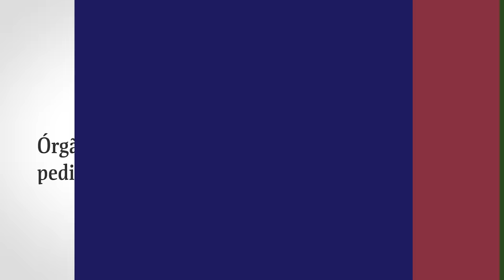X SAI do Brasil por culpa do ALEXANDRE DE MORAES!